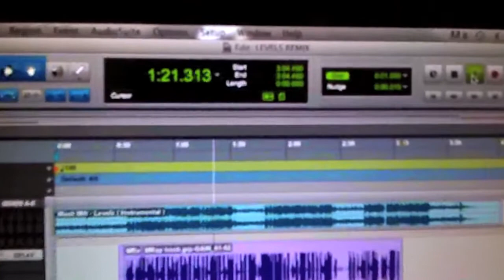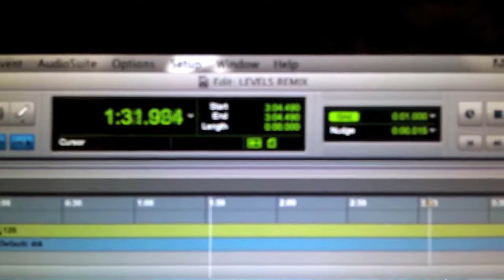LEVELS (((LEAK))) - TAY